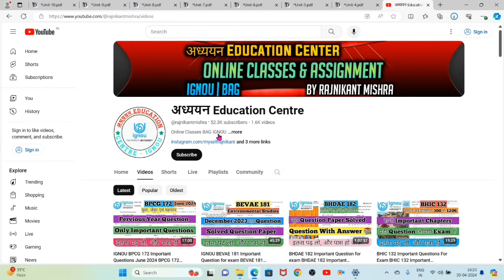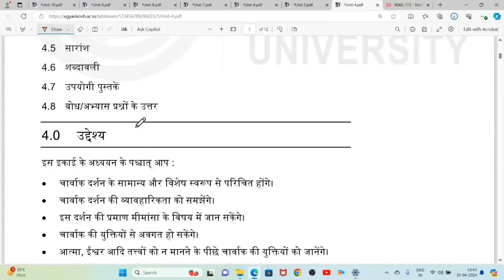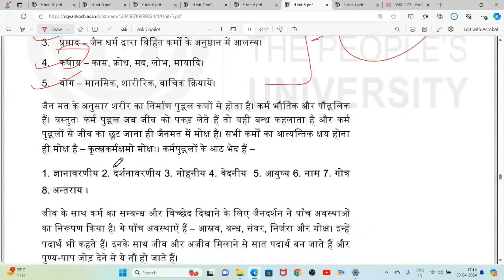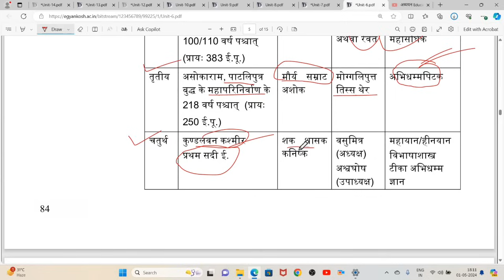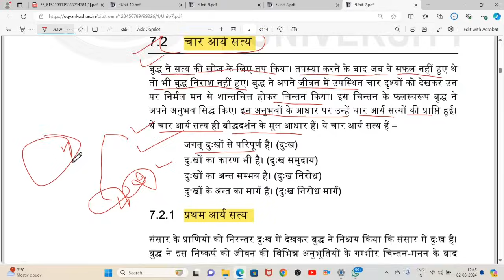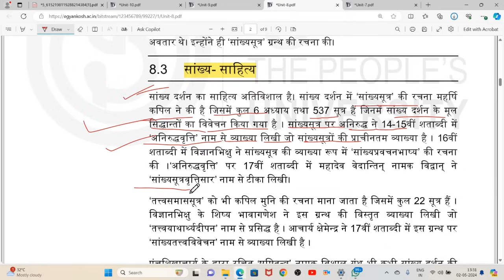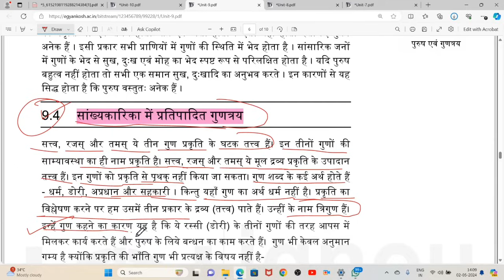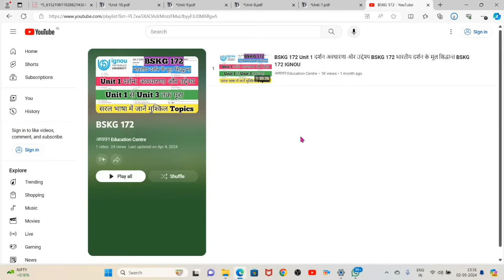IGNOU BSKG 172 Important Questions BSKG 172 खंड 2 भारतीय दर्शन के सम्प्रदाय भाग 1 BSKG 178 IGNOU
BSKG 172 Important Questions
BSKG 172 Important Question
BSKG 172 Pervious Year Question
BSKG 172 भारतीय दर्शन के मूल सिद्धान्त
BSKG 172 Bhartiya Darshan ke Mul Siddhant
BSKG 172 खंड 2 भारतीय दर्शन के सम्प्रदाय भाग 1
BSKG 172 इकाई 4 चार्वाक दर्शन का स्वरुप एवं प्रमाण-विचार
BSKG 172 इकाई 5 जैन दर्शन परिचय एवं प्रमुख सिद्धान्त
BSKG 172 इकाई 6 बौद्ध दर्शन का परिचय एवं प्रमुख सिद्धान्त
BSKG 172 इकाई 7 बौद्ध दर्शन चार आर्य सत्य
BSKG 172 इकाई 8 सांख्य एवं योग दर्शन का स्वरुप
BSKG 172 इकाई 9 सांख्यकारिका में प्रतिपादित प्रकृति, पुरुष एवं गुणत्रय
BSKG 172 इकाई 10 अष्टाङ्ग योग
BSKG 172 IGNOU
BSKG 172 book ignou